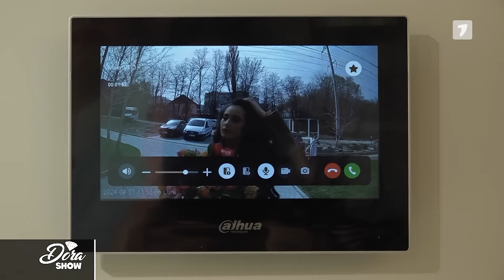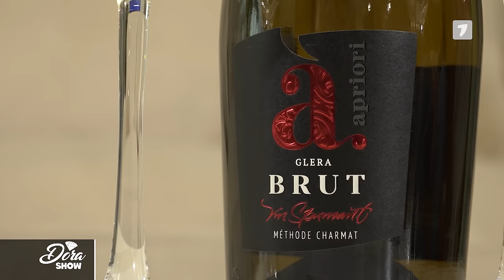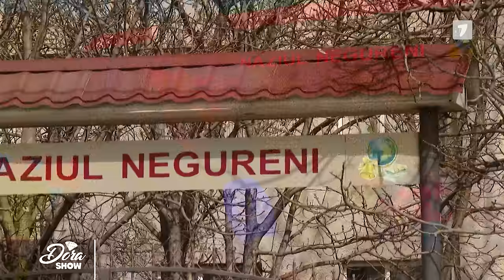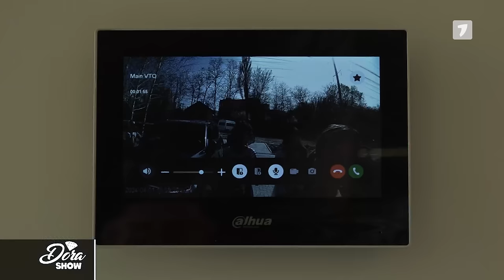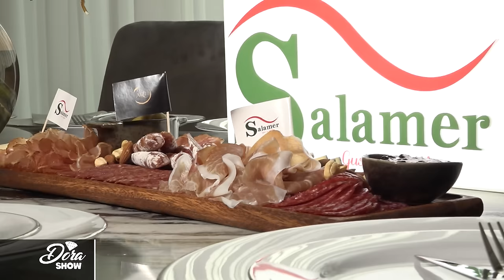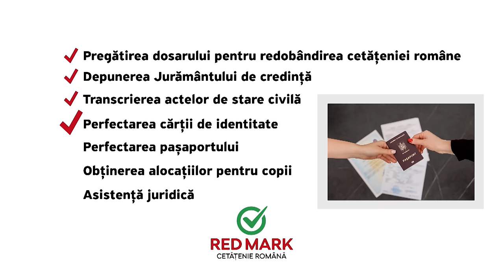Dora Show, ediția din 06.04.2024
"Dora Show" Un proiect unic de divertisment și singurul caracter-show din Republica Moldova. O emisiune neordinară cu foarte mult umor, sarcasm și provocări, unde lumea mondenă este luată în răspăr, fără menajamente, în care vedetele sunt ademenite și descusute de cele mai intime secrete din viața lor.